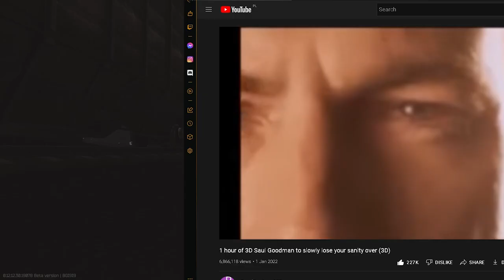Breaking bad to defend Interchange exfils - Tarkov Extract Camping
Flynn (a.k.a. Walter White Junior) being fed up with mischievous chads and running out of cash decides to spend his last savings to hire a professional extract camper - Saul Goodman - to defend Interchange exfils from trespassers and deliver his loot back to him.

I'm sorry. I had no idea for a plot for this compilation so I've scribbled random stuff on paper just to put the lowest effort I could into this compilation. I'm a bad screenplay writer, sry :(

Chapters:
0:00 It's Showtime!
0:15 Extract camping
2:29 Flynn behind the scenes
2:59 The show goes on...
5:29 Contract accomplished